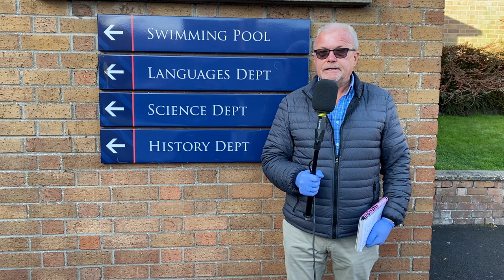Signature Swimming - with Sindy Stewart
Sindy Stewart of Signature Swimming is teaching local children how to swim  at Coleraine Grammar School.  Denis McNeill went along to find more about the group.